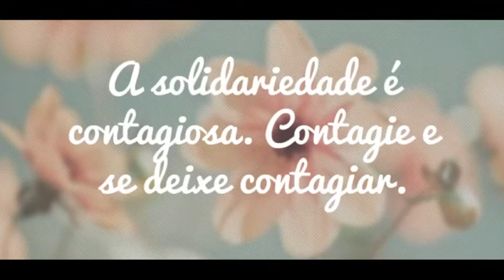Solidariedade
Seja a mão de DEUS para ajudar o seu próximo.